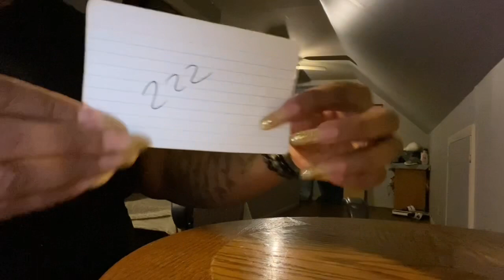Divine Feminines✨Everything that Has Been Taken Will Be Returned..Receiving Justice#divinefeminine